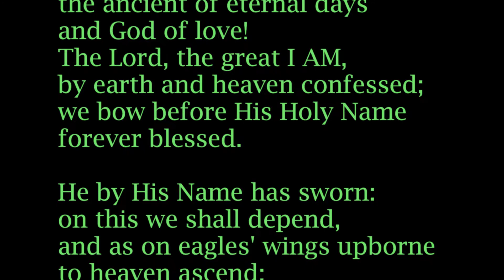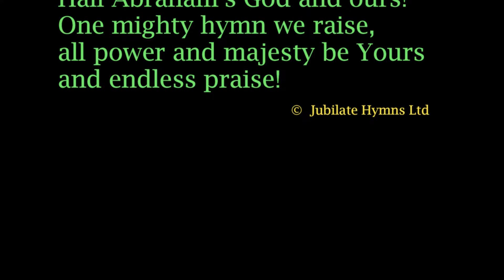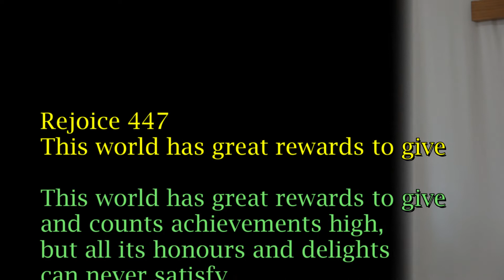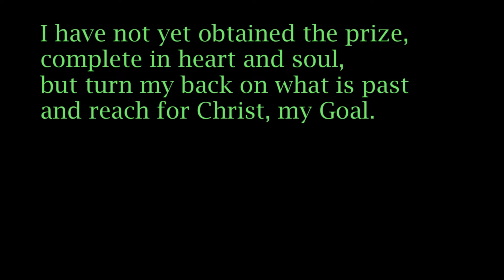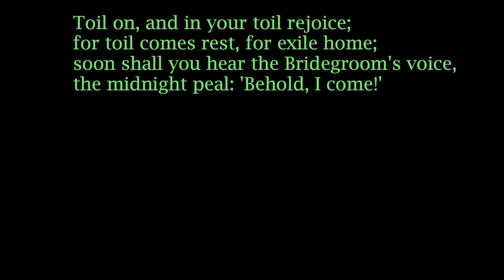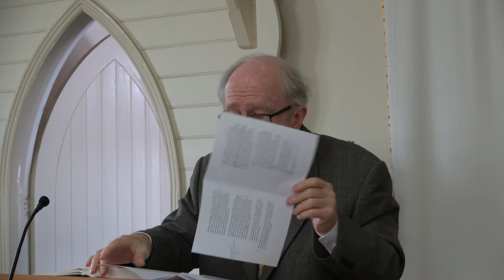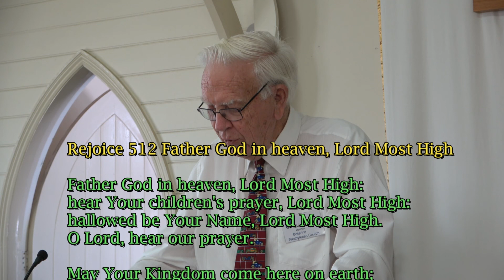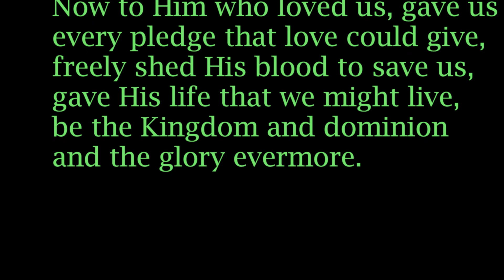Worship Service 2022_02_20 "For Yours is the kingdom"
Today's service is led by Dr Allan Harman with Rev Alastair McEwen continuing his series on the Lord's Prayer, preaching today from a missing verse from most of today's modern Bible versions, his sermon entitled "For Yours is the kingdom and the power and the glory forever, Amen," from Matthew 6:13. Dr Harman leads the prayer of Adoration, Thanksgiving & Confession and brings the memory verse, with Rev John Stasse leading the Pastoral Prayer. The Old Testament reading is brought by Dr Harman from 1 Chronicles 29, verses 9-22, and the New Testament reading before sermon by Rev McEwen from Matthew 6, verses 1-15. Rev John Cromarty leads the singing accompanied by Mrs Kath Lester on viola.